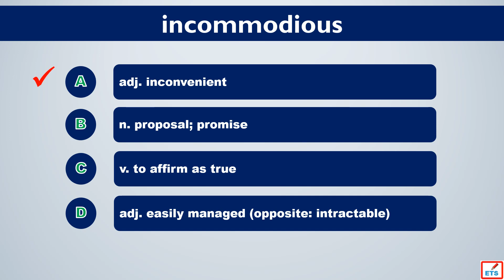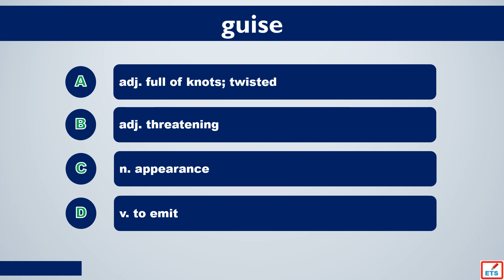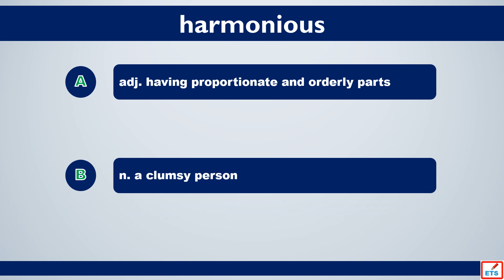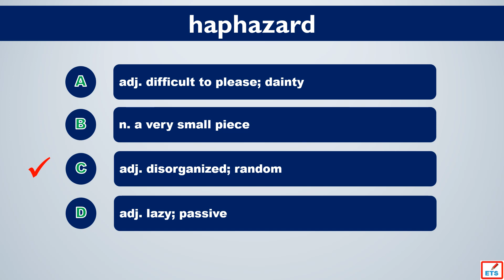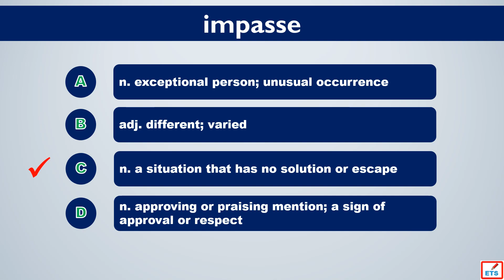GMAT Vocabulary: Incommodious, Gravity, Impervious, Guise, Harmonious, Immaculate, Glutton